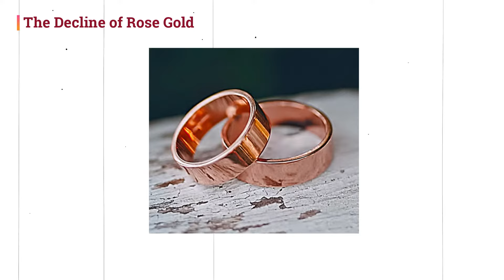Bold & Chunky Jewelry Trends to Slay in 2024 🔥.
Step into the world of 2024's hottest jewelry trends with our captivating video! Discover how pearls are making a bold comeback, redefining elegance with chunky, statement pieces that exude modern sophistication. From oversized pearl earrings to multi-strand necklaces, we unveil the secrets to incorporating this timeless gem into your wardrobe with a contemporary twist. Embrace everyday elegance as we encourage you to wear your favorite jewelry pieces daily, celebrating your unique style and enhancing even the simplest of outfits.

Bid farewell to matchy-matchy sets as we usher in the era of mixing and matching jewelry for a more eclectic and dynamic look. Dive into the trend of bold, statement jewelry, where oversized rings, chunky chains, and intricate cuffs take center stage, transforming your outfit from ordinary to extraordinary. Explore the resurgence of silver jewelry, the rise of sustainable and ethical brands, and the allure of personalized pieces that add a touch of sentimentality to your collection. Join us as we delve into the world of 2024's jewelry trends, offering inspiration and guidance to elevate your style game effortlessly.